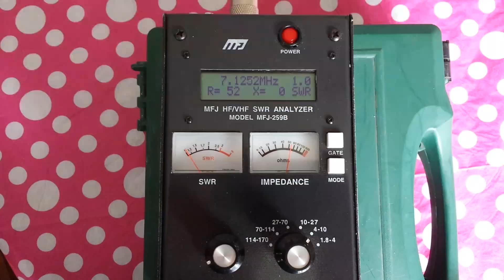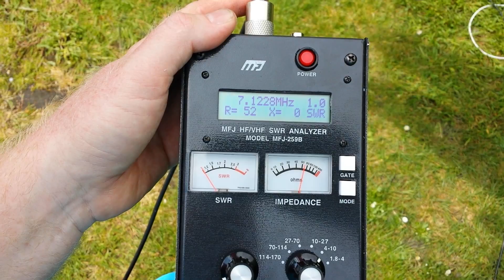PT2 - QRP EFHW ANTENNA TUNER 40m - 15m now on the wire !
2nd part.. Details are t68-2 core, 3 primary windings / 20 secondary and a 140pf pollyvaricap. The tuner was setup on the bench to resonance 1st using a resistor as seen in PT1. Here with the antenna wire fitted and pruned to resonance and I tried a 1/4 wave counterpoise and a 2m too, but the results didn't change. Also noted the analyzer was not effected when handled showing no counterpoise is required. A good text book example..   Much good advice can be found online from AA5TB.
Check part 3 for on air testing
73's  2e0vov